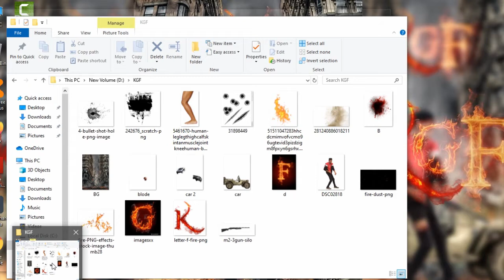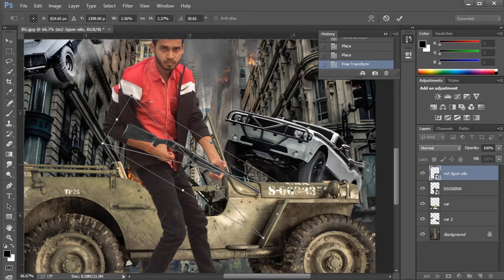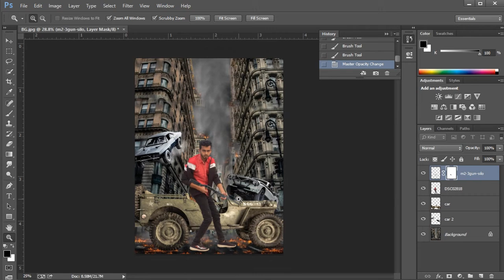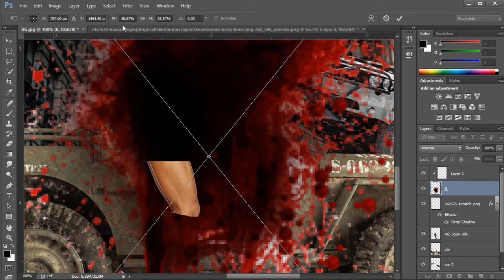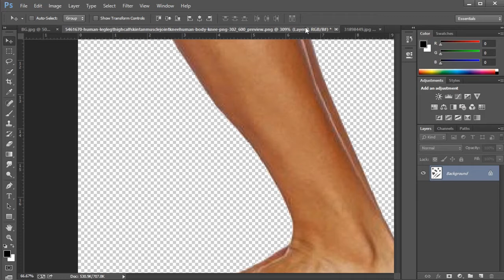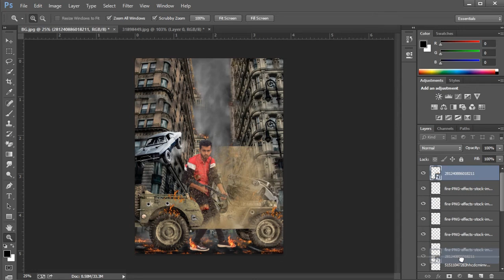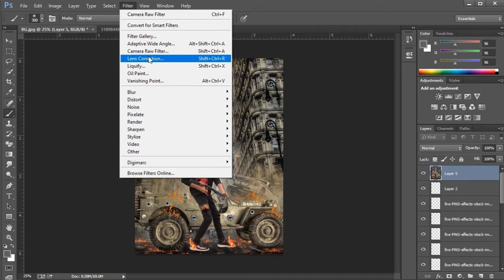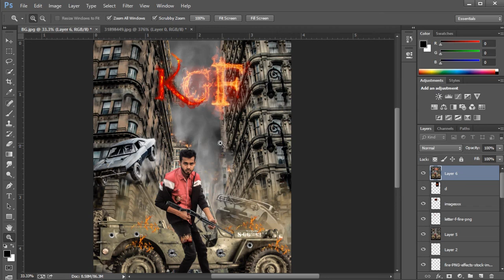KGF Chapter 2 Instagram Viral Editing | KGF Chapter 2 HD Poster Photo Editing | Sahidafridiedit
KGF Chapter 2
For Editing Contect
Comment Box

KGF Chapter 2 Instagram Viral Editing | KGF Chapter 2 HD Poster Photo Editing
Present By Sahidafridiedit

Ai editing concept ta ami Kgf chapter 2 movie thaka niyache ..khub easy vaba step by step editing kora dakhiya che .. Jodi valo laga channel tar satha thakban .THANK YOU..